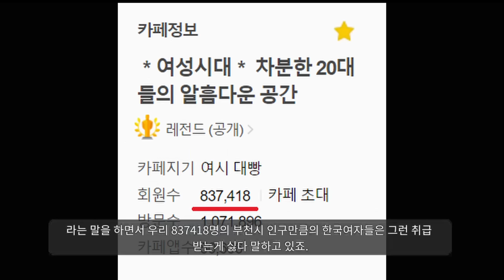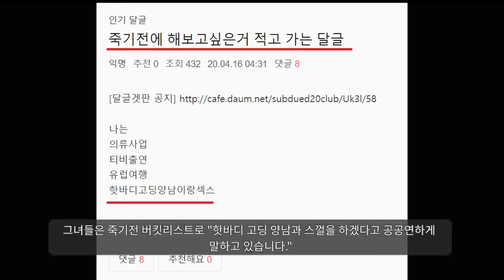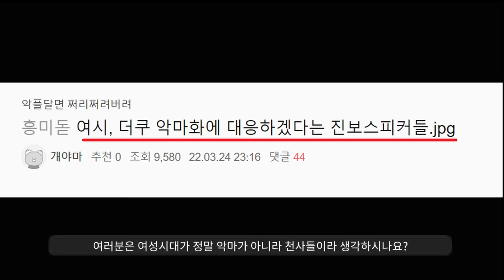여성시대의 추악함.